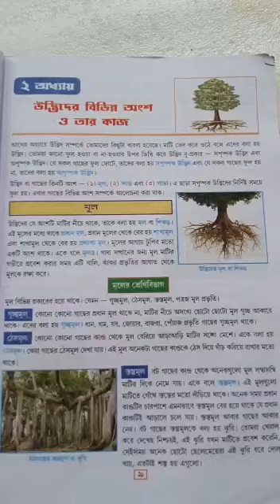Class V science class 2022(P-9)part-3